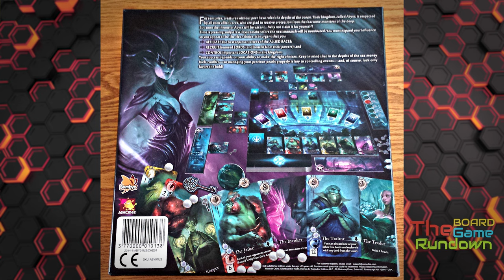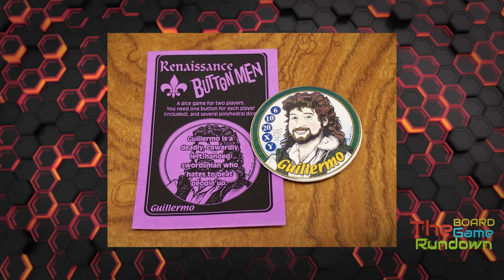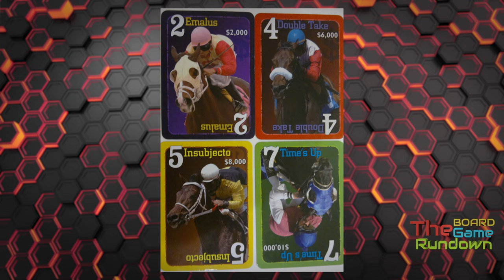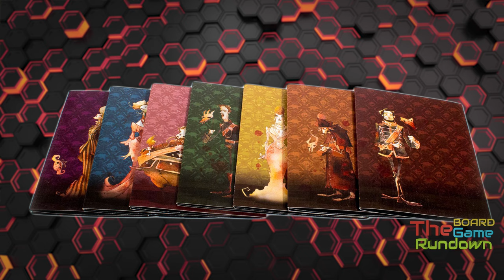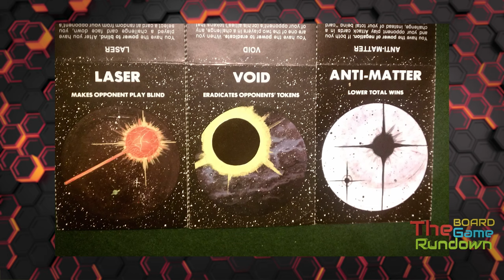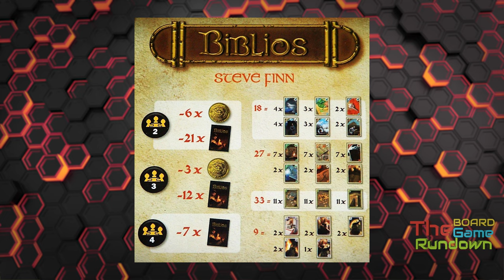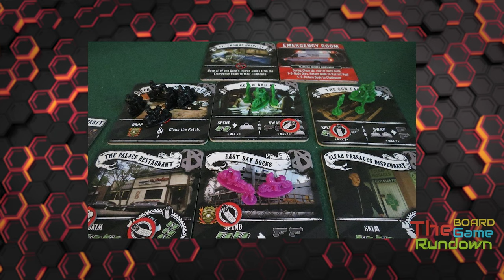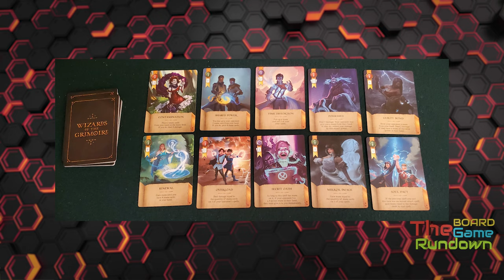Top 10 HIDDEN GEMS of the Board Game Hobby | Check These Games Out!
Dan, Bob, Spencer, and Mike go down their lists of Top 10 Hidden Gems in the board game hobby. Everyone brings their own meaning of "hidden gems" to the table, but at the end of the day, we give you almost 40 new games to check out!

❤️ We have an Instagram!

💚 Miniatures, Cards, and Boards: The Game Talk Network covers it all.

💜 Our Parent Company, Game Talk Network, Has A Facebook As Well!

0:00 Intro
5:17 Spencer's Tie
6:20 Bob's 10
10:07 Mike's 10
11:20 Dan's 10
13:11 Spencer's 10
15:42 Bob's 9
18:16 Mike's 9
23:16 Dan's 9
25:34 Spencer's 9
27:59 Bob's 8
31:14 Mike's 8
34:32 Dan's 8
39:14 Spencer's 8
41:15 Bob's 7
43:50 Mike's 7
47:16 Dan's 7
51:09 Spencer's 7
53:47 Bob's 6
57:30 Mike's 6
1:03:05 Dan's 6
1:08:25 Spencer's 6
1:11:13 Ad Break
1:12:26 Bob's 5
1:13:52 Mike's 5
1:18:45 Dan's 5
1:22:28 Spencer's 5
1:28:10 Bob's 4
1:31:32 Mike's 4
1:34:16 Dan's 4
1:40:29 Spencer's 4
1:46:51 Bob's 3
1:52:16 Mike's 3
1:55:42 Dan's 3
1:57:36 Spencer's 3
2:00:54 Bob's 2
2:03:43 Mike's 2
2:09:58 Dan's 2
2:12:04 Spencer's 2
2:16:26 Bob's 1
2:17:59 Mike's 1
2:21:32 Dan's 1
2:24:22 Spencer's 1
2:27:19  Honorable Mentions
2:36:47 Outro/Spencer's Book